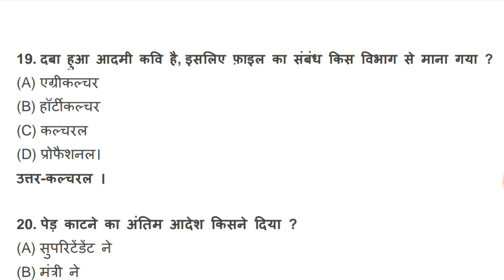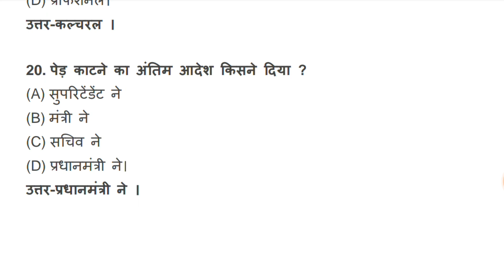Jamun ka ped MCQ || जामुन का पेड़ MCQ || Multiple Choice Questions || Class 11 Hindi | Knowledge Hunt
Class 11 Hindi MCQ Discussion session 2021-22 & 2022-23
BYKNOWLEDGE HUNT

🔴 भारतीय कलाएँ MCQ Class 11 Hindi